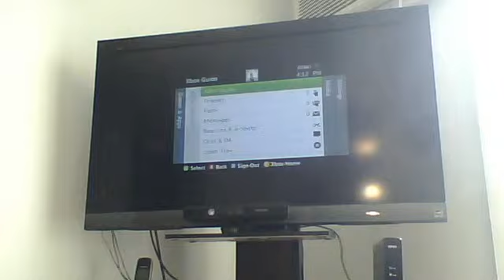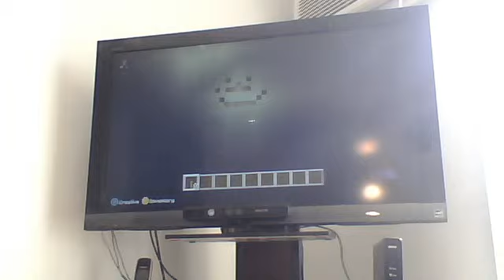Minecraft Xbox 360-I LOVE TORCHES!!!!!!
Minecraft Xbox 360 now next WWE 13